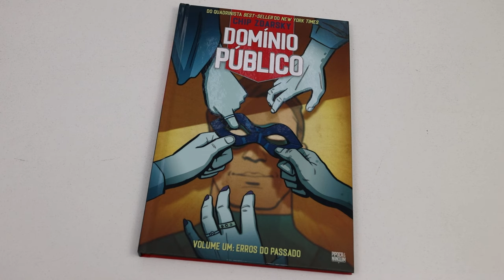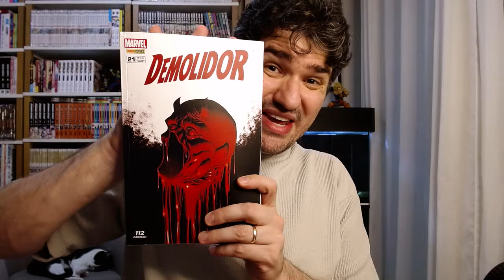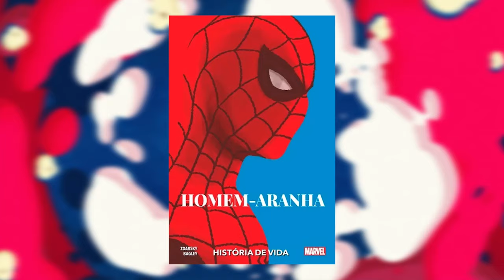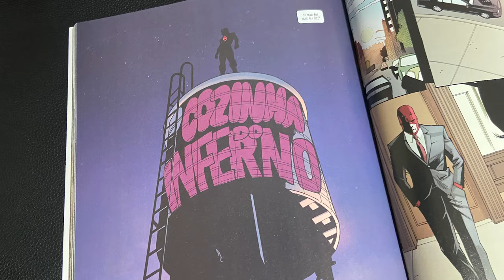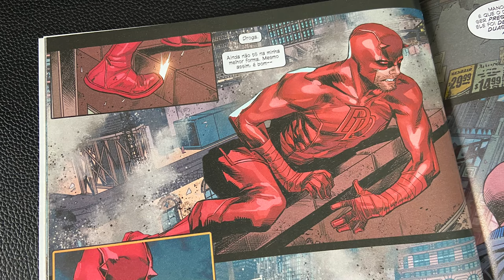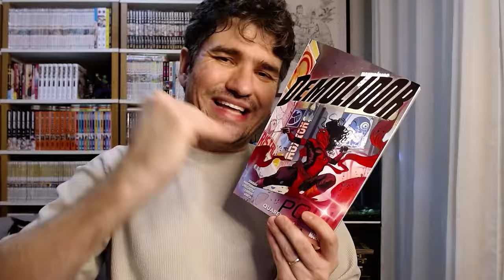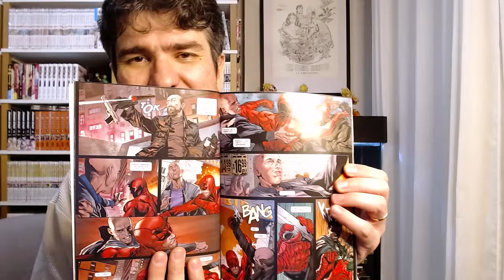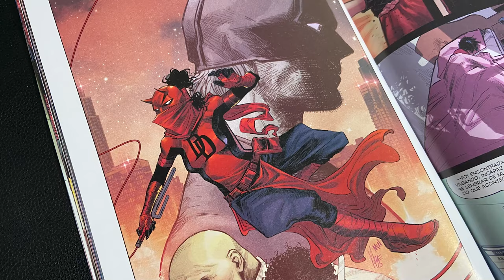DEMOLIDOR do Chip Zdarsky, fase que mantém o nível lá no alto | Vlog do PN 217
👨‍🎨 DOMÍNIO PÚBLICO
🧑‍🦯 Demolidor do Chip Zdarsky na Amazon
👁️🕶️ Demolidor da Panini (em geral) na Amazon

PRÉ-VENDAS ROLANDO AGORA
🐶 INCAL: KILL CARA DE CÃO
✂️ O DIÁRIO DO MEU PAI
🏇 OS EXÉRCITOS DO CONQUISTADOR
👘 BORBOLETA ASSASSINA 3 com postal de arte exclusiva da autora para fãs brasileiros

🐴 BLUEBERRY Edição Definitiva Volumes 1 e 2
🐢 COLEÇÃO TARTARUGAS NINJA PN

No vídeo de hoje, Bruno Zago conversa sobre a INCRÍVEL primeira metade da fase escrita pelo roteirista Chip Zdarsky no gibi do Demolidor!

Depois de ter caído nas graças do autor com seus quadrinhos mais autorais, Bruno resolveu ver se a fase roteirizada por Zdarsky para o herói de Hell's Kitchen estava a altura de outras tão bem feitas quanto as de grande nomes que vieram antes, tais quais Frank Miller, Brian Michael Bendis, Ann Nocenti, Ed Brubaker e Mark Waid.

Então, além de um papo mega interessante sobre o Demolidor da Marvel, conheçam também tudo sobre a fase do Chip Zdarsky!

00:00 Demolidor: o herói com mais fases boas na Marvel?
02:57 Melhores arcos do Demolidor
09:52 O que faz do Demolidor um personagem FODA
12:36 tudo sobre a fase do Chip Zdarsky
28:22 comentários com spoilers leves

DEMOLIDOR: é tanta fase boa que fica difícil manter o nível — MAS ESSA CONSEGUIU! | Vlog do PN 217